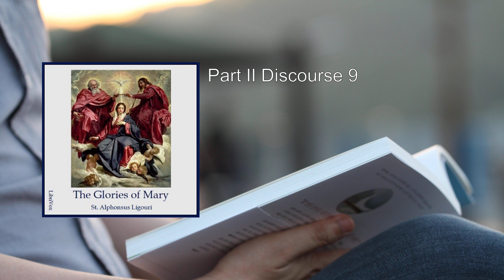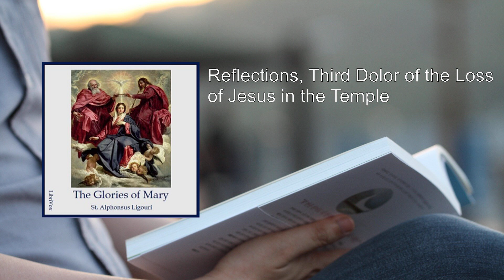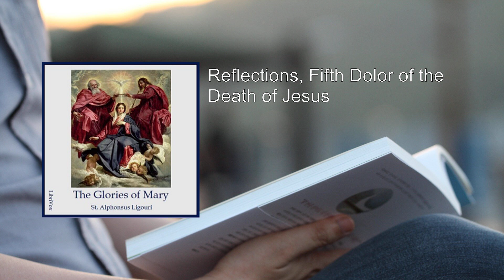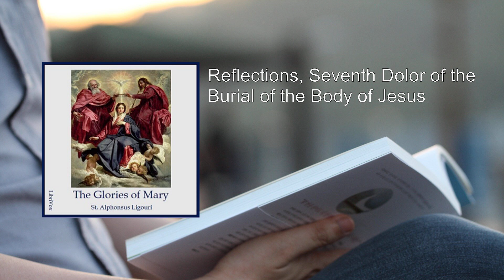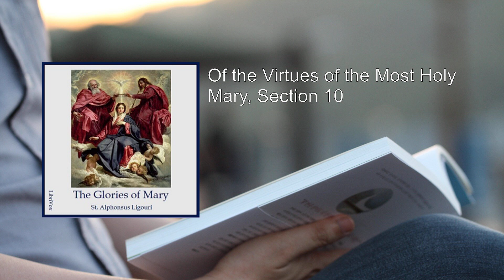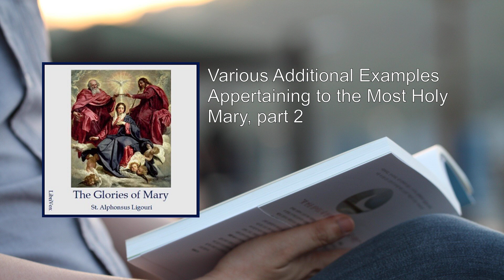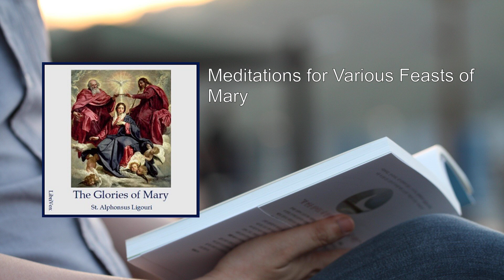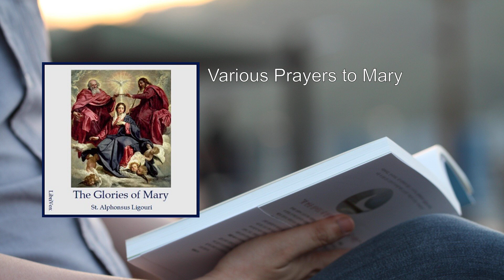Glories of Mary (2/2) ⭐ By St. Alphonsus Liguori. FULL Audiobook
Glories of Mary. By St. Alphonsus Liguori FULL Audiobook
"The Glories of Mary" by St. Alphonsus Liguori is a profound work that exalts the Blessed Virgin Mary, celebrating her virtues, intercession, and role in salvation history. Let me provide you with a detailed summary:

1. Dedication and Purpose:
   St. Alphonsus dedicates this work to Jesus and Mary, recognizing the pleasure Jesus derives from anyone who honors His holy Mother. The author's intention is to publish this book and shower the light of confidence and love for the Immaculate Virgin upon all who read it. He seeks the reward of increased love for Mary in the hearts of readers.

2. Structure and Content:
   - Part I: St. Alphonsus meticulously examines the Marian hymn "Hail Holy Queen" phrase by phrase. Through this analysis, he unveils the depth of Mary's role as our Queen and Advocate.
   - Part II: This section contains meditations on various Marian themes:
     - Major Feasts: St. Alphonsus reflects on the significance of Mary's feasts, such as the Annunciation, Assumption, and Immaculate Conception.
     - Seven Sorrows of Mary: He delves into the sorrows Mary endured throughout her life, emphasizing her unwavering faith and maternal compassion.
     - Virtues of Mary: The author highlights Mary's virtues—her humility, purity, obedience, and love—as exemplary for all Christians.
     - Devotions and Practices: St. Alphonsus encourages devotion to Mary through prayers, hymns, and practices that honor her.

3. Basis and Sources:
   - St. Alphonsus grounds his teachings in Catholic Theology and draws from the wisdom of the saints. He emphasizes that Mary is the channel through which grace flows to humanity. Just as Christ is the head, Mary is the neck through which grace reaches us.
   - He quotes St. Thomas Aquinas, who asserts that in Christ and Mary, there exists grace in the highest degree for the salvation of all. Mary's role is pivotal in obtaining salvation.

4. Preaching Mary:
   - Theologians affirm that those who preach about Mary are certain of salvation. The Church itself declares, "Whoever explains me shall have everlasting life." (Eccl 24:31).
   - St. Alphonsus urges priests and devout souls to proclaim Mary's glories. True lovers of Mary desire the world to embrace her and seek every opportunity to enkindle love for her.

5. Legacy and Impact:
   - Written as a defense of Our Lady during a time when Jansenistic writers ridiculed Marian devotion, The Glories of Mary stands as one of the Catholic Church's greatest expressions of love for the Blessed Virgin.
   - St. Alphonsus invites readers to join him as children of the same heavenly Mother, praising her inexhaustible virtues and seeking her intercession.

In summary, The Glories of Mary invites us to contemplate Mary's role in salvation, her virtues, and her unwavering love for humanity. It remains a timeless tribute to the Mother of God, inspiring devotion and drawing souls closer to her maternal care  ..
More: Mary, St. Alphonsus Liguori, Audiobook
Salve Regina, Gate of Heaven, Feasts
Sacred Scripture, Doctors of the Church, Holy authors
Mysteries

00:00:00 Part II Discourse 9
00:31:38 Reflections, First Dolor of St. Simeon
00:43:04 Reflections, Second Dolor of the Flight of Jesus into Egypt
00:53:28 Reflections, Third Dolor of the Loss of Jesus in the Temple
01:06:01 Reflections, Fourth Dolor of the Meeting of Mary with Jesus, When He Went to Death
01:17:55 Reflections, Fifth Dolor of the Death of Jesus
01:31:31 Reflections, Sixth Dolor of the Piercing of the Side of Jesus, and His Descent from the Cross
01:44:50 Reflections, Seventh Dolor of the Burial of the Body of Jesus
01:55:56 Of the Virtues of the Most Holy Mary, Section 1
02:11:00 Of the Virtues of the Most Holy Mary, Section 2
02:23:08 Of the Virtues of the Most Holy Mary, Section 3
02:28:19 Of the Virtues of the Most Holy Mary, Section 4
02:35:22 Of the Virtues of the Most Holy Mary, Section 5
02:41:03 Of the Virtues of the Most Holy Mary, Section 6
02:49:55 Of the Virtues of the Most Holy Mary, Section 7
02:54:57 Of the Virtues of the Most Holy Mary, Section 8
03:00:19 Of the Virtues of the Most Holy Mary, Section 9
03:05:44 Of the Virtues of the Most Holy Mary, Section 10
03:11:24 Various Practices of the Devotion to the Divine Mother
04:03:25 Various Additional Examples Appertaining to the Most Holy Mary, part 1
04:41:16 Various Additional Examples Appertaining to the Most Holy Mary, part 2
05:22:29 Novena Meditations
05:59:34 Meditations for Various Feasts of Mary
06:23:19 Prayers to the Divine Mother for Every Day of the Week
06:38:43 Little Rosary of the Seven Dolors of Mary and of the Immaculate Mary
06:48:47 Various Prayers to Mary